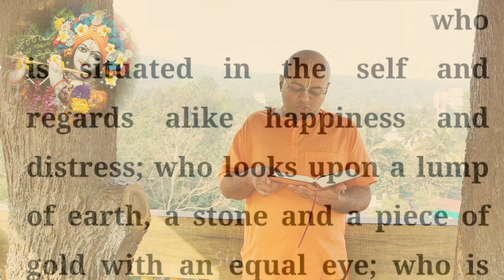Geeta Ka Saar | Shrimad Bhagwad Geeta Saar | Geeta Shloka explained | Geeta Updesh | Ch 14.24